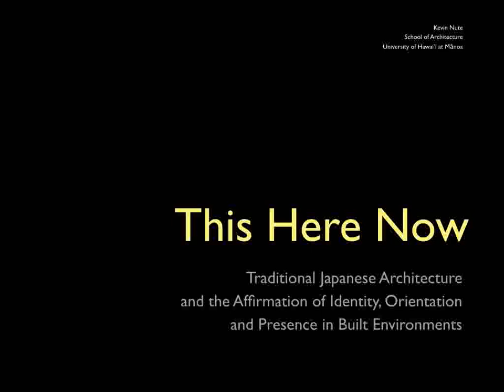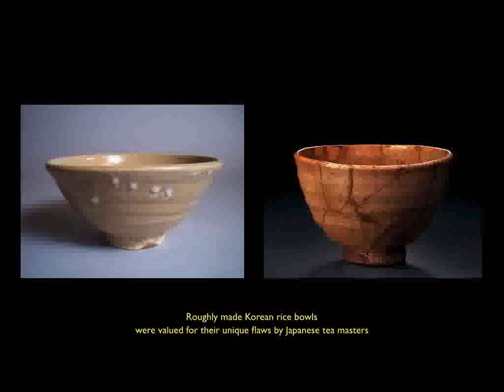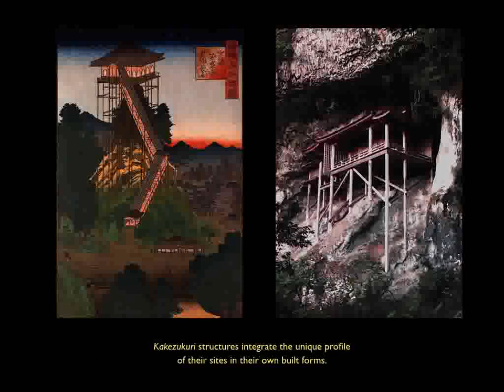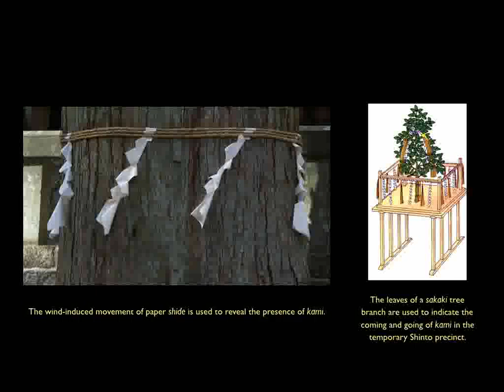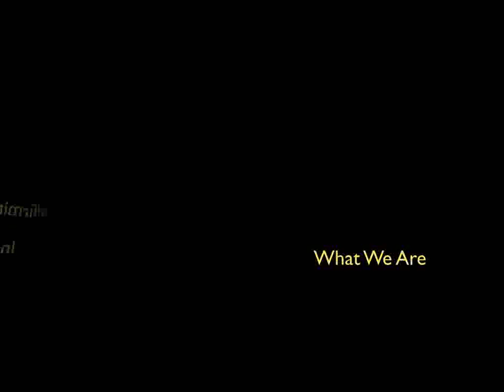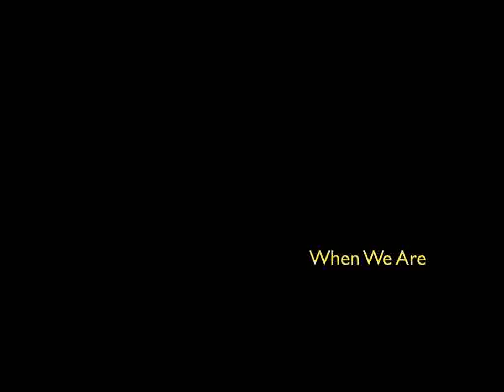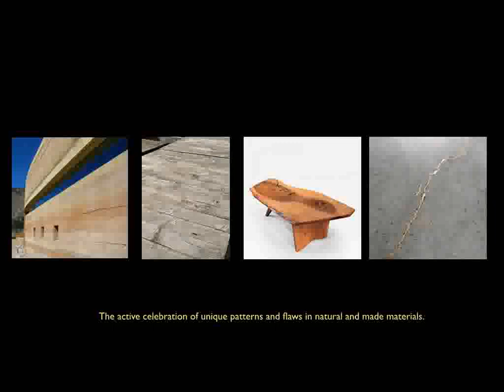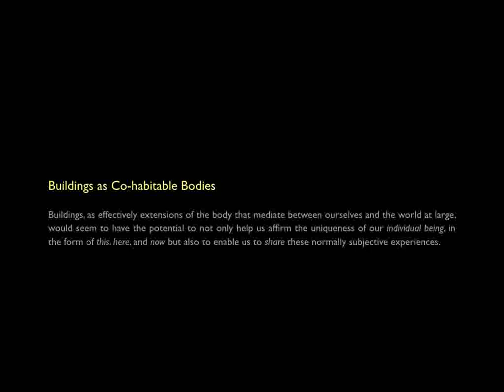Florida: K. Nute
This Here Now: Traditional Japanese Building and the Singular Nature of Being